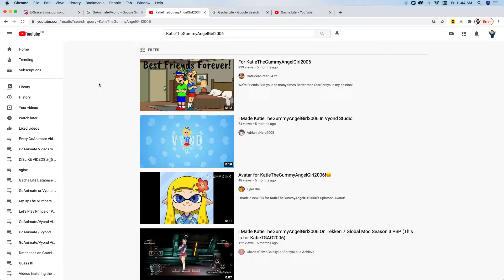I cannot see that person's channel on YouTube.